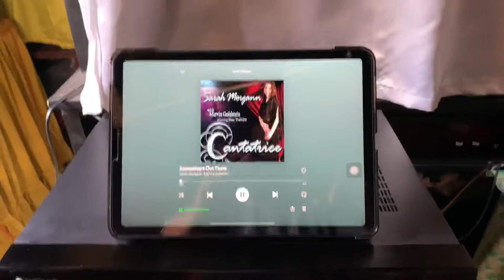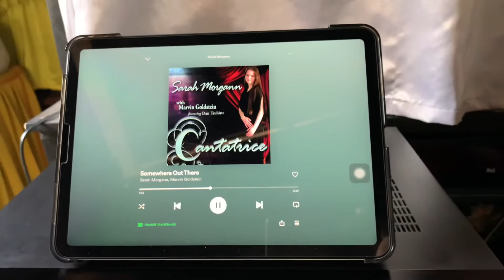Vintage + Modern Sound